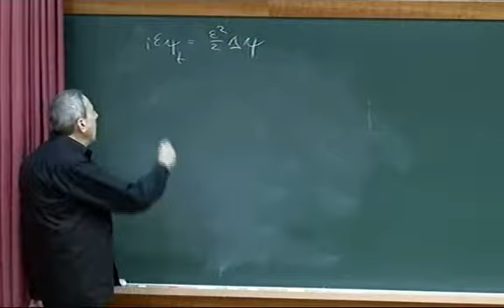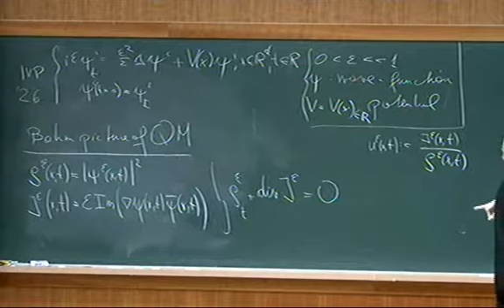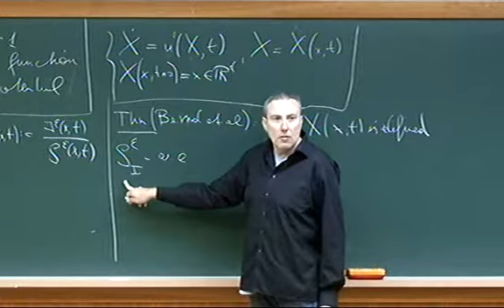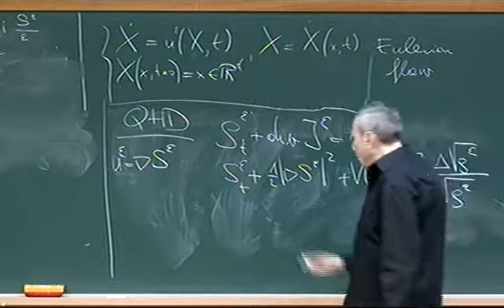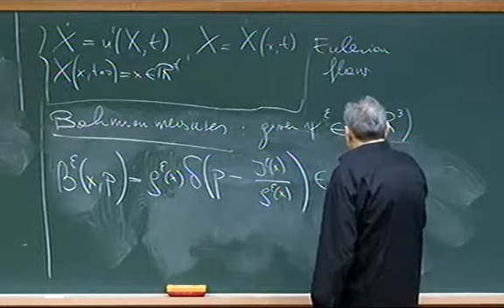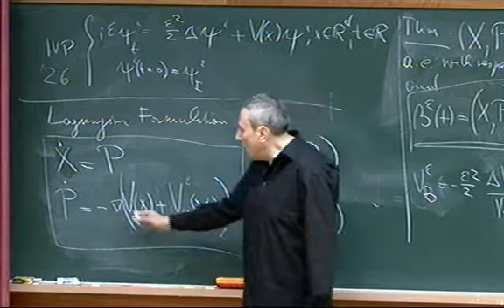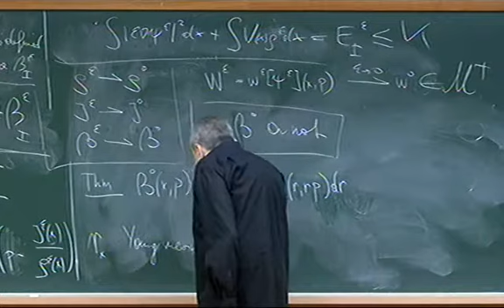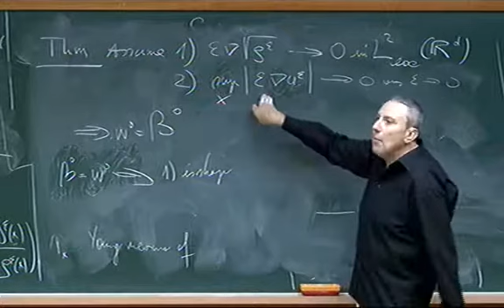Peter Markowich (Uni. Of Cambridge) / KineticTheory and Fluid Dynamics / 2009-10-22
2009 NIMS Hot Topics Workshop on KineticTheory and Fluid Dynamics